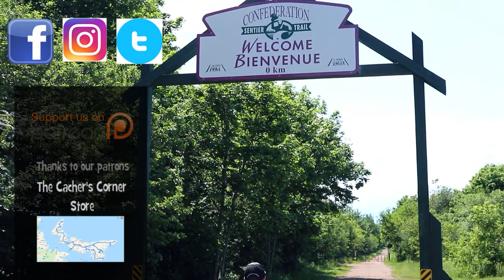Geocaching the Confederation Trail - PEI's The Great Trail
Geocaching on The Great Trail in Prince Edward Island covers 1800+ geocaches on the Confederation Trail. An awesome pathway on the former roadbed of the Prince Edward Island Railway. We checked out a few sections of the trail, talked to one of the creators of the Geocaching trail and found us a Great Trail Treasure Box.